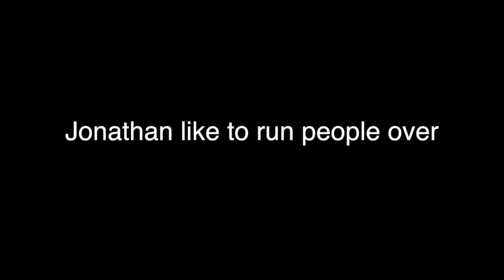Ski PC Music Video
This video is about Ski PC Music Video